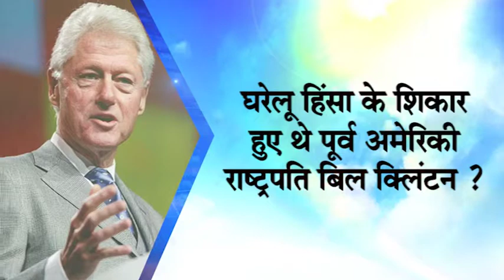Evening News Wrap 7 Oct 2015 | Dainik Bhaskar